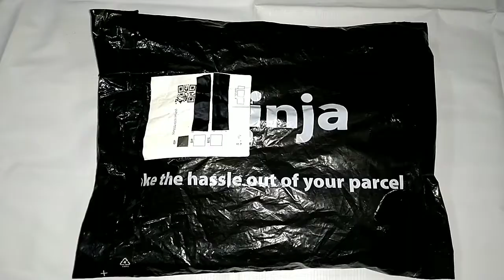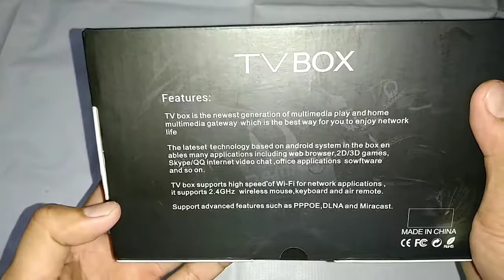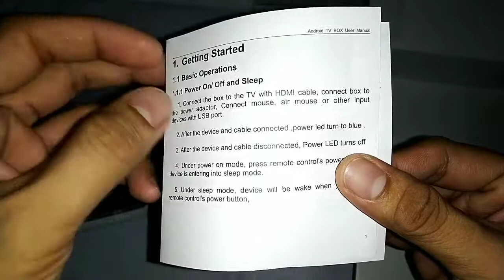UNBOXING : MXQ PRO 4K ANDROID ULTRA HD TV BOX / DIGITAL / USB / HDMI / SHOPEE / LAZADA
Product Description
FEATURES:
tv box is the newest generation of multimedia play and home multimedia gateway which is the way best way for you to enjoy network life.
the lateset technology  based on android system in the box en ables many applications including web browser.2D/3D games,/skype/QQ internet video chat,office applications sowftware and so on.
Tv box supports high speed of wifi for network applications it supports 2.4GHz wireless mouse,keyboard and air remote support advanced features such as PPPOE,DLNA and miracast.•Android TV Box, Multimedia Gateway, Internet TV
•TV Box is the newest generation of multimedia player and home multimedia gateway which is the best way for you to enjoy network life.
•The latest technology based on Android system in the box enables many applications including web brower, 2D/3D games, Skype internet video chat, office applications software and so on.
•TV Box supports high speed of Wi-Fi for network applications, it supports 2.4GHz wireless mouse, keyboard.
•Support HDMI 720P-2160P Full 3D HD(2160P, 3840*2160), 4Kx2K.
•Support Advanced Features such as PPPOE, DLNA and Miracast.
•Support external devices including USB Flash Drive, USB Hard Disk, Memory Cards.
•Size: 11.6x11.6x2.6cm(Product), 21x14x5.5cm(Packaging)
•Weight: 140g(Net), 390g(Gross)
•Package Includes: TV Box, Power Charger Adapter, HDMI Cable, IR Remote, User's Manual
•Available Color: Black